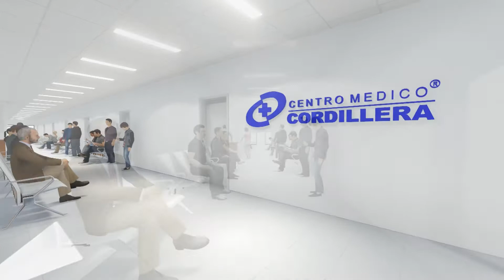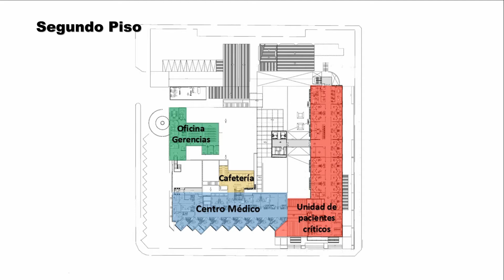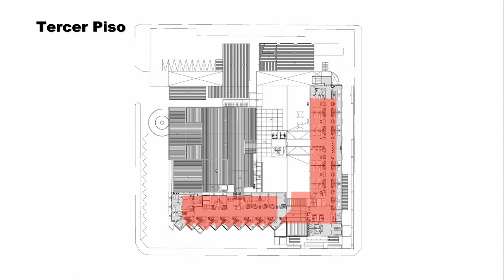Clínica Cordillera 2015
Video Animación 3D